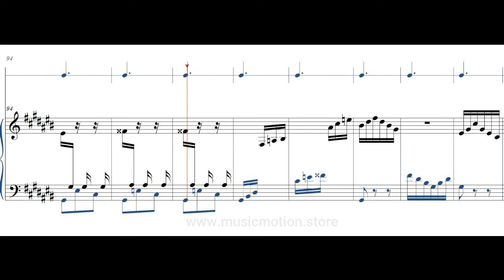Johann Sebastian Bach BWV 848 Prelude 3 Piano